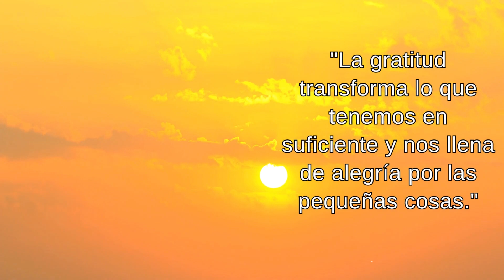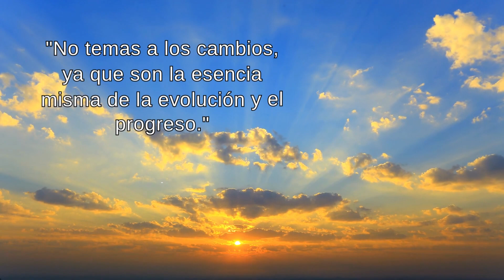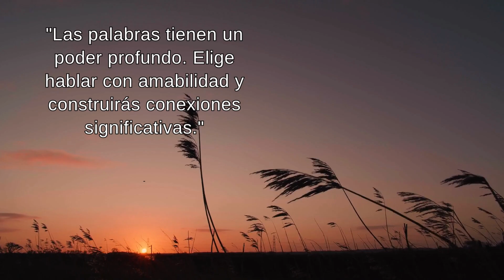Reflexiones diarias para inspirarte: Cómo transformar tu vida hoy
Reflexiones diarias para inspirarte no es sólo un tema, sino un mantra para vivir una vida más plena.  Si alguna vez te has sentido atrapado o simplemente quieres un renovado sentido de propósito, este video es para ti.

Otros videos:
Descubre las 20 frases inspiradoras sobre la vida que cambiarán tu perspectiva 🎅🎅🎅